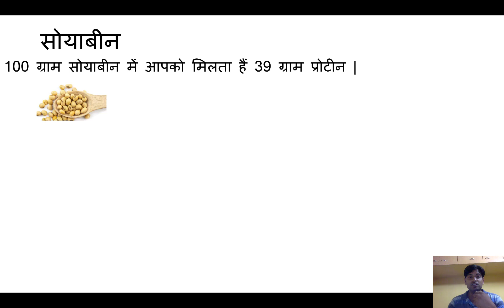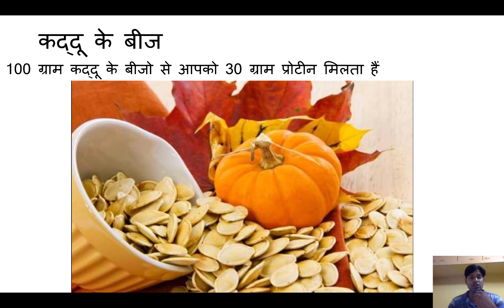वजन कम करे , बालो को मजबूत करे , थकान दूर करे 10 प्रोटीन युक्त आहार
आपको यह तो पता ही होगा की हमारे शरीर को पुरे दिन में 56 ग्राम प्रोटीन की आवश्यकता होती हैं | प्रोटीन हमारे बालो के लिए नाखुनो के लिए और शरीर के अन्य भागो के लिए भी बहुत जरुरी होता हैं |

एक अच्छा प्रोटीन आपके पेट का ख्याल रखता हैं ताकि आप फिट रह सके | यदि आप बॉडी बिल्डिंग की और जाते हैं तो आपके लिए प्रोटीन बहुत जरुरी होता हैं |
एक प्रोटीन युक्त डाइट आपके मोटापे को बहुत जल्दी कम कर देती हैं | तो आज ही अपनाए यह आहार जो हम आपको बताने जा रहे हैं |

1. अंडा
एक पुरे अंडे के अन्दर आपको 6 ग्राम प्रोटीन मिलता हैं | अंडे के अन्दर आपको बहुत से ऐसे विटामिन और मिनरल मिलते हैं जो की आपके पुरे शरीर की रक्षा करते हैं जैसे की हड्डियों के लिए इत्यादि |

2. सोयाबीन
100 ग्राम सोयाबीन में आपको मिलता हैं 39 ग्राम प्रोटीन |

3. चीज
100 ग्राम में आपको मिलता 32 ग्राम प्रोटीन

4. चने की दाल
100 ग्राम चने की दाल में आपको 25 ग्राम प्रोटीन मिलता हैं

5. तिल
तिल के लड्डू सर्दियों में बहुत अच्छे होते हैं यह शरीर को गर्मी के साथ -२ आपको प्रोटीन भी देते हैं इनमे 100 ग्राम तिल में आपको 26 ग्राम प्रोटीन मिलता हैं |

6. मूंगफली
100 ग्राम मूंगफली के अन्दर आपको 24 ग्राम प्रोटीन मिलता हैं | यह सर्दियों में बड़े ही पसंद के साथ खायी जाती हैं |

7. मुंग की दाल
100 ग्राम मुंग की दाल में आपको मिलता 24 ग्राम प्रोटीन |

8. कद्दू के बीज
100 ग्राम कद्दू के बीजो से आपको 30 ग्राम प्रोटीन मिलता हैं

9. राजमा
100 ग्राम राजमा में आपको मिलता हैं २४ ग्राम प्रोटीन |

10. पिस्ता
यह खाने में बड़ा ही अच्छा होता हैं | इसमें बहुत अधिक मात्रा में प्रोटीन पाया जाता हैं | 100 ग्राम पिस्ता में आपको 20 ग्राम प्रोटीन मिलता हैं |